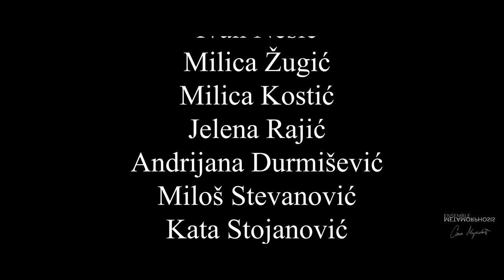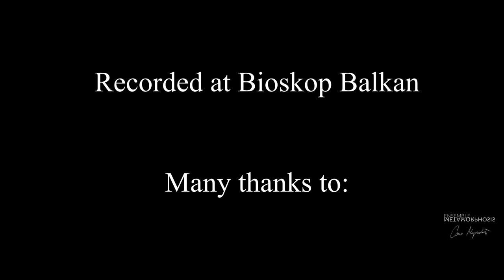WATER | Ensemble Metamorphosis | Saša Mirković viola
Ensemble Metamorphosis, on the occasion of 15 years of existence, recorded a series of concerts in the Balkan Cinema, which will be broadcast through several different online channels.

This concert " WATER" is part of the project by which the ensemble celebrates its jubilee, its 15th anniversary.  This is the first concert in 2021, and also the first in a series of concerts that will be streamed.

The repertoire will include:

John Dowland - Lachrimae Amantis
Benjamin Britten - Lachrymae, Op 48a
Peter Machajdík - Behind The Waves
John Adams - Shaker Loops

“Only by working within the laws that govern the flow of water will happiness be achieved.” –Lao-tse

“We forget that the water cycle and the life cycle are one.” –Jacques Cousteau

“Just as water is the foundation of life, it must also be the foundation of design in the built environment.” –Betsy Damon, Founder of Keeper of the Waters

“Next to blood relationships, come water relationships.” -Stanley Crawford, Mayordomo

“Thousands have lived without love, not one without water.” –W.H. Auden

“Watersheds come in families; nested levels of intimacy… As you work upstream toward home, you’re more closely related. The big river is like your nation, a little out of hand. The lake is your cousin. The creek is your sister. The pond is her child. And, for better or worse, in sickness and in health, you’re married to your sink. “ –Michael Parfit, National Geographic

“It is water, in every form and at every scale, that saturates the mind. All the water that will ever be is, right now.” –National Geographic, October 1993

“Water is the driver of Nature.” –Leonardo da Vinci

“Water flows humbly to the lowest level. Nothing is weaker than water, yet for overcoming what is hard and strong, nothing surpasses it.” –Lao Tzu, Tao Te Ching

“Rain is grace; rain is the sky condescending to the earth; without rain, there would be no life.”-John Updike

“The sound of the water says what I think.” –Chuang Tzu

“When the well is dry, we learn the worth of water.” –Benjamin Franklin

“The noblest of the elements is water” –Pindar, 476 B.C.

“Human beings were invented by water as a device for transporting itself from one place to another.” –Tom Robbins, Another Roadside Attraction, 1971

“If there is magic on this planet, it is contained in water.” –Loran Eisley (Anthropologist), The Immense Journey, 1957

“Rain is a blessing when it falls gently on parched fields, turning the earth green, causing the birds to sing.” –Donald Worster, Meeting the Expectations of the Land, 1984

“The cure for anything is salt water – sweat, tears, or the sea.”-Tagore, Bengali poet and novelist

“The wise man of Miletus thus declared the first of things is water” -J.S. Blackie, 1877

“By means of water, we give life to everything.” –Koran, 21:30

“Water sustains all.” –Thales of Miletus, 600 B.C.

“Keeping in touch with childhood memories keeps us believing in life’s simplest pleasures like a rainy afternoon, a swingset, and a giant puddle to play in.” –Chrissy Ogden

“Water is the one substance from which the earth can conceal nothing; it sucks out its innermost secrets and brings them to our very lips.” –Jean Giraudoux

“The highest good is like water. Water gives life to the ten thousand things and does not strive. It flows in places men reject and so is like the Tao.” –Excerpt from the Tao Te Ching, chapter 8

Ensemble Metamorphosis
Saša Mirković artistic director

Violin

Jelena Dimitrijević
Ivana Ćetković
Vojin Aleksić
Katarina Miletić
Ivan Nešić
Milica Žugić
Milica Kostić
Jelena Rajić
Andrijana Durmišević
Miloš Stevanović
Kata Stojanović

Viola
Saša Mirković
Aleksandra Stanić
Uroš Bobić
Nemanja Adamović

Violoncello

Pavle Popović
Sara Vučenović
Pavle Rakočević
Mima Majstorović

Double bass

Nikola Buljančević
Vuk Marjanović

Visual: Vojin Aleksić
Sound engineer: Miloš Marinković, Zoran Marinković
Sound design: Miloš Marinković
Camera: Goran Kovačić, Ilija Pejoski, Vladimir Lubardić
Video production: Liveshow. rs
Directed by: Goran Kovačić, Ilija Pejoski
Executiv production: Tatjana Jovanović Mirković, Saša Mirković
Recorded at Bioskop Balkan

Many thanks to:
Ministry of Culture and Information of the Republic of Serbia
Serbia Creates Music, Fondation Saša Marčeta, Bioskop Balkan, Sokoj